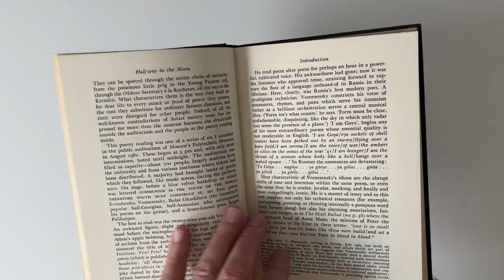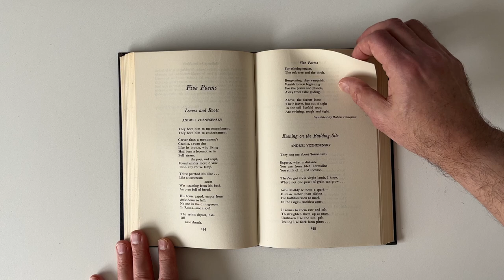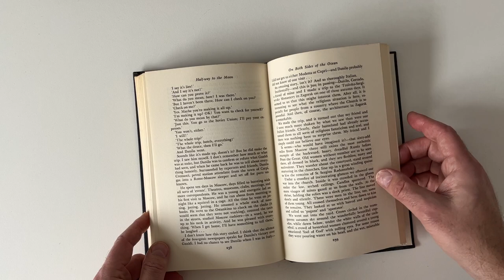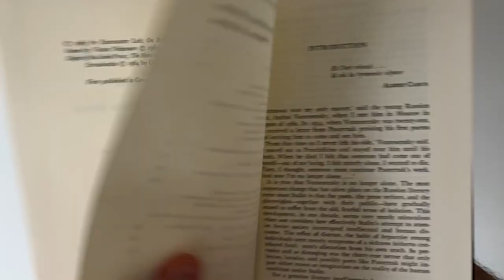Half-Way to the Moon, New Writing from Russia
From my library: A selection of poetry and short stories from Russia in the 50s and 60s. Edited by Patricia Blake and Max Hayward.